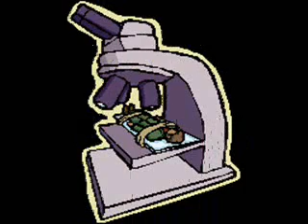i_aWe 2 (Mind of Eve)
egO-Poem: Classical-pop 4th conscious female mind. contexts, "Mind of Eve".
Composer: Nana Baba Jah-Aye.
Produced/Directed: Nanny & android Emily.
SOUNDTRACK: "i_aWe 2 (Mind of Eve)" ON GENERAL RELEASE!